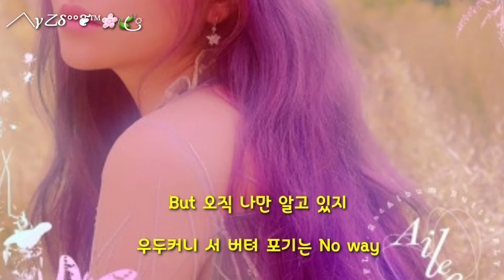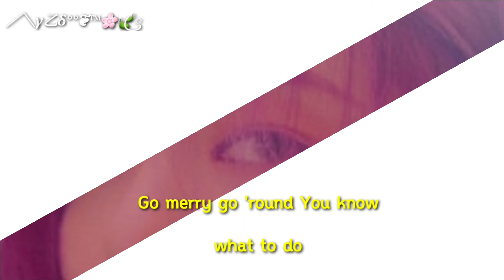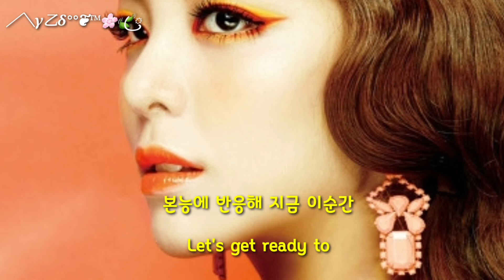🎤에일리(Ailee) 🎵 Room Shaker(룸셰이커)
가사첨부°°°🎧

by-╱╲γ㆚δ°°❦™🌸🍃ꦿ